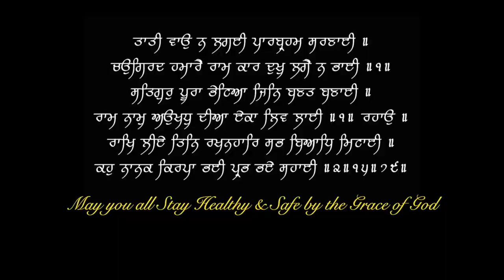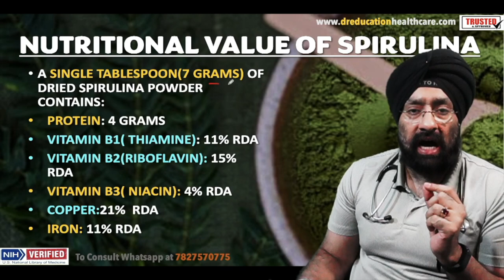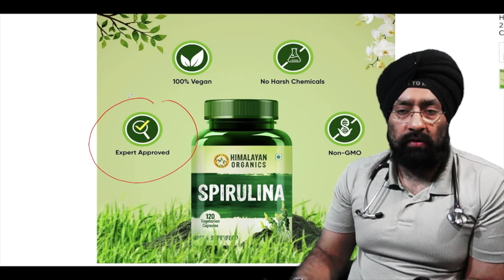SuperFood Spirulina : Benefits in Blood Pressure & Diabetes | Rich in Protein & Iron | Dr.Education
Explained in Simple language by a Professional Doctor with Reference from US Medical Library & Latest Research meta analysis with Product Recommendations
A great choice for your overall health, Himalayan Organics Spirulina capsules help your mind and body in many ways. If you are among those who are struggling to achieve optimum weight, spirulina can help in weight management. This nutrient-rich food offers great support to gut heath, regulates bowel movements, and enhances nutrient absorption. Being rich in vitamins and minerals, spirulina benefits immunity and overall health.

spirulina capsules,
spirulina benefits,
spirulina benefits in hindi,
spirulina algae,
spirulina at home,
spirulina ayurvedic medicine,
spirulina capsules benefits,
spirulina disadvantages,
spirulina elements,
spirulina effects,
spirulina extract,
spirulina farming in india,
spirulina health benefits,
spirulina how to use,
spirulina hindi,
spirulina hair growth,
spirulina himalaya,
spirulina in hindi,
spirulina information,
is spirulina good for you,
is spirulina safe,
is spirulina,
is spirulina good for building muscle,
is spirulina good,
is spirulina safe for pregnancy,
is spirulina dangerous

Dr. Paramjeet Singh is a highly recommended Full Family Physician in Indirapuram Ghaziabad Delhi NCR, who is known for his passion and dedication to LISTEN, TREAT & EDUCATE his patient on their health concerns. He also has extensive working experience of many years in Max patparganj, Fortis noida, Fortis Shalimar bagh, Moolchand, Jaypee and BLK superspeciality

Thanks & Regards
Dr.PARAMJEET SINGH